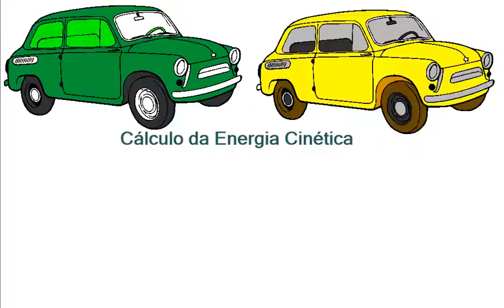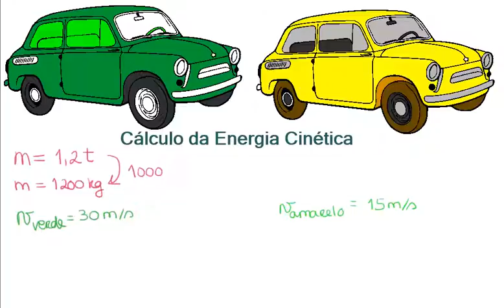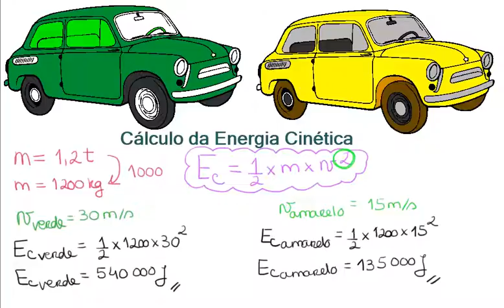Cálculo da energia cinética 2